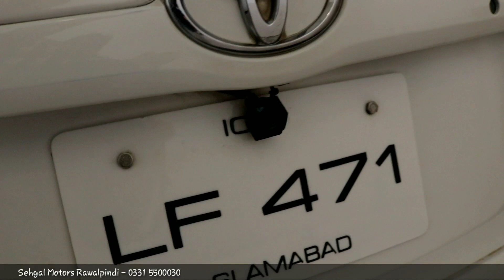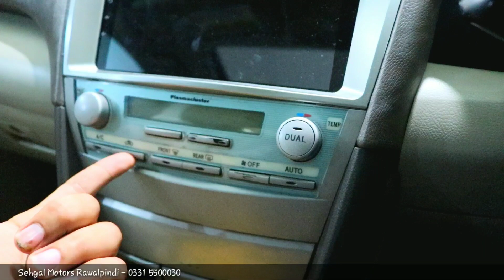Toyota Camry 2007 Model | Detailed Review | Walk around | Price | ZainUlAbideen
Assalamoalikum friends this is ZainUlAbideen and this video is about Toyota Camry 2017 model.

The Toyota Camry is an automobile sold internationally by the Japanese manufacturer Toyota since 1982, spanning multiple generations. Originally compact in size (narrow-body), later Camry models have grown to fit the mid-size classification (wide-body)—although the two sizes co-existed in the 1990s. Since the release of the wide-bodied versions, Camry has been extolled by Toyota as the firm's second "world car" after the Corolla. In Japan, Camry was once exclusive to Toyota Corolla Store retail dealerships. Narrow-body cars also spawned a rebadged sibling in Japan, the Toyota Vista also introduced in 1982 and sold at Toyota Vista Store locations. Diesel fuel versions have previously retailed at Toyota Diesel Store.
This generation of Camry saw even greater differentiation between "regular" model sold internationally (including Japan) and the "prestige" Camry sold in the rest of Asia. The regular Camry, fitted with four-cylinder engines sold alongside the V6-engined prestige Camry in Oceania and the Middle East as the Toyota Aurion. Between 2006 and 2010, the regular Camry was also rebadged as the Daihatsu Altis model, which sold alongside the Camry in Japan. The Daihatsu differed only in badging, with no cosmetic changes.
The XV40 Camry was introduced at the 2006 North American International Auto Show alongside a hybrid version and went on sale in March 2006 for the 2007 model year.
Power comes from a choice of four and six-cylinder engines. The 2.4-liter 2AZ-FE I4 engine was carried over and produced 158 hp (118 kW). It came with a five-speed manual or five-speed automatic transmission. The 3.5-liter 2GR-FE V6 in contrast came with a new six-speed automatic and produced 268 hp (200 kW).
The Camry was facelifted in 2009 for the 2010 model year with a redesigned fascia, taillights, and an all-new 2.5-liter 2AR-FE four-cylinder engine with a new six-speed automatic transmission. The 2.5-liter engine produces 169 hp (126 kW) for the base, LE, XLE models, and 179 hp (133 kW) for the SE. Power locks, stability control, traction control and tires (205–225 mm or 8.1–8.9 in) were also made standard for 2010. A six speed manual transmission was available on the base model.
The XV40 series Camry is the first in which the Camry has been available as a gasoline/electric hybrid. The Camry Hybrid uses Toyota's second-generation Hybrid Synergy Drive (HSD) and a 2AZ-FXE four-cylinder with 110 kW (148 hp) in conjunction with a 30 kW (40 hp) electric motor for a combined output of 140 kW (188 hp).